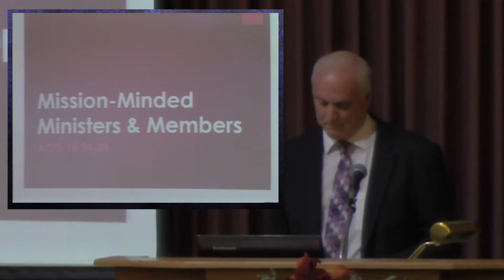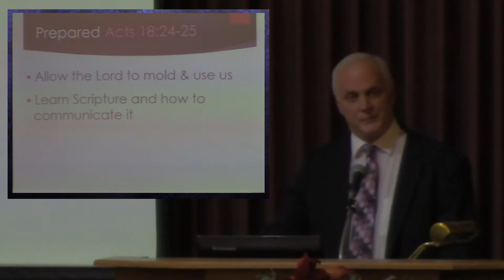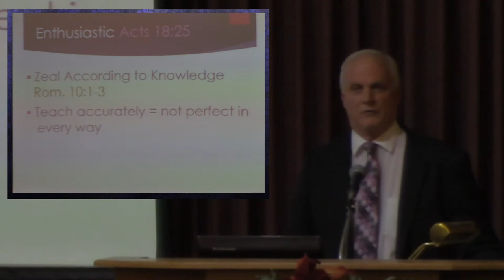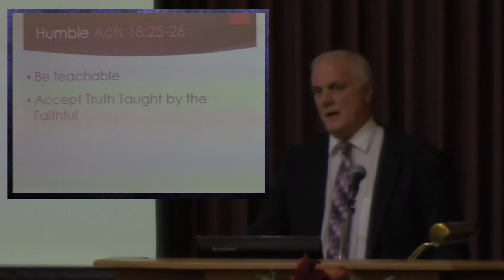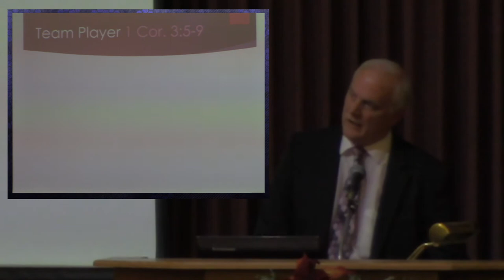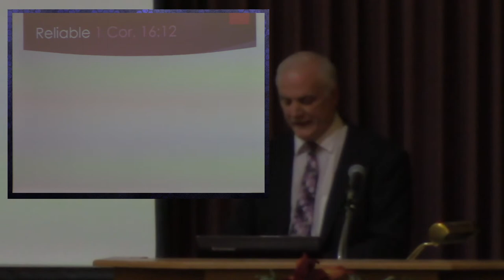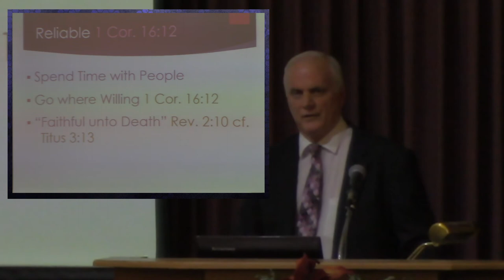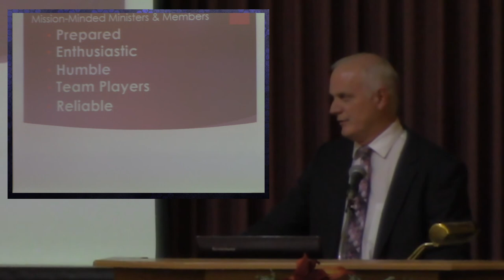Mission-Minded Ministers and Christians - Brian Kenyon